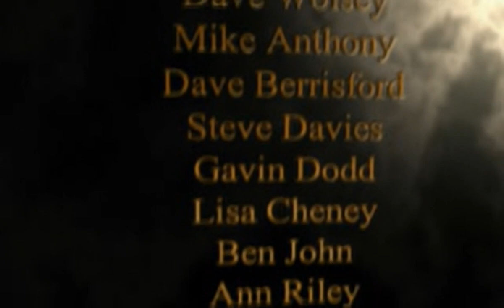Colony Wars - all videos for the Playstation 1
00:00 -  INTRO.STR
01:38 -  ACT1.STR
02:25 -  ACT10.STR
03:10 -  ACT11.STR
03:56 -  ACT12.STR
04:37 -  ACT13.STR
05:24 -  ACT14.STR
06:03 -  ACT15.STR
06:45 -  ACT16.STR
07:31 -  ACT17.STR
08:16 -  ACT18.STR
09:02 -  ACT2.STR
09:44 -  ACT3.STR
10:26 -  ACT4.STR
11:10 -  ACT5.STR
11:52 -  ACT6.STR
12:30 -  ACT7.STR
13:12 -  ACT8.STR
13:53 -  ACT9.STR
14:35 -  END1.STR
15:48 -  END2.STR
17:00 -  END3.STR
18:17 -  END4.STR
19:30 -  END5.STR
20:49 -  END6.STR